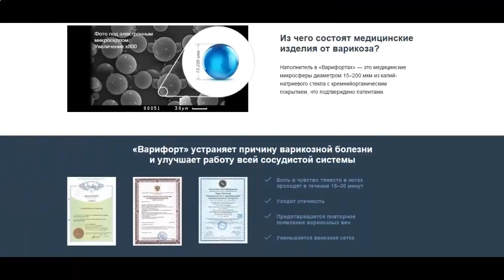Лечение варикоза варифорт отзывы!